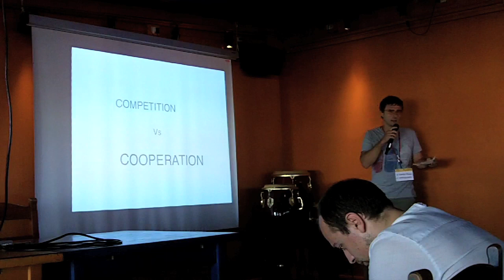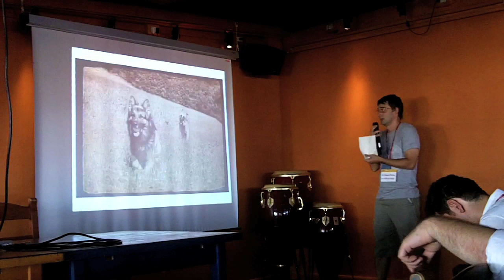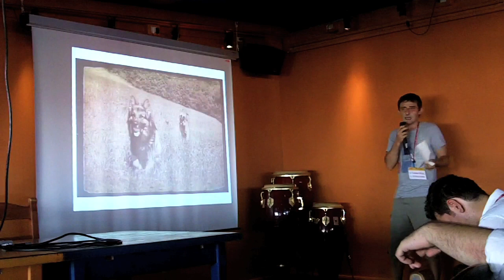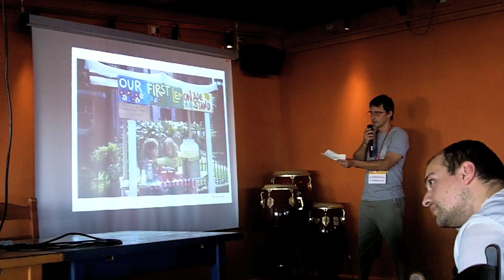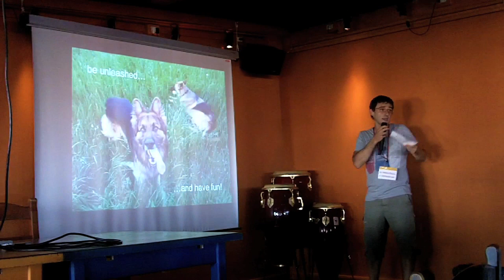Gabriele Balducci - Competition VS Cooperation